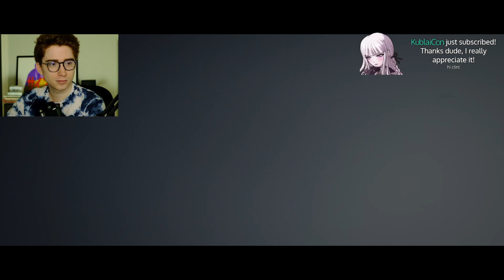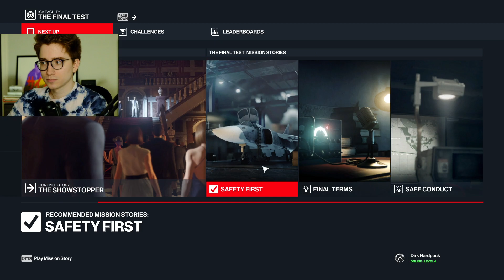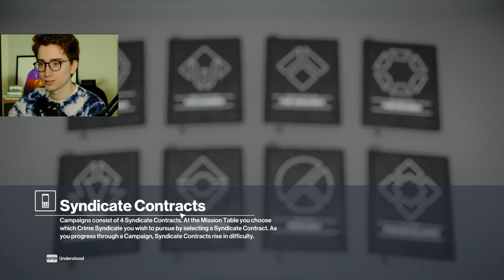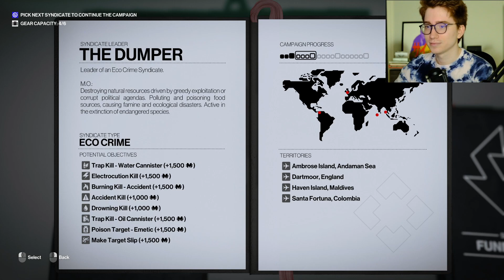Clint Stevens - HITMAN World of Assassination (Part 1) [February 25, 2023]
Clint Stevens stream archive. February 25, 2023.
00:00 HITMAN World of Assassination
(Original stream title: Hit man : ?)

This channel is NOT run by Clint, his official channels are below